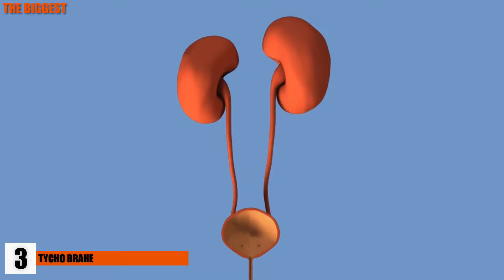Crazy Unbelievable True Stories Pt. 1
Truth is sometimes stranger than fiction. These real-life people and events seem completely made-up, but they're all true!